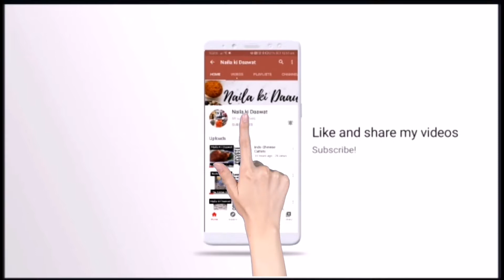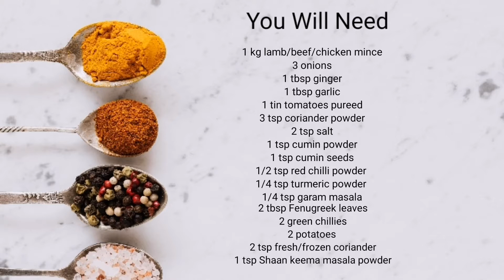Aloo keema recipe in Urdu/Hindi/written English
S beautiful blend of flavours and spices. This delicious curry has it all to be as part of a party or dinner menu. Can be enjoyed with naan, roti, parata, rice or even bread.